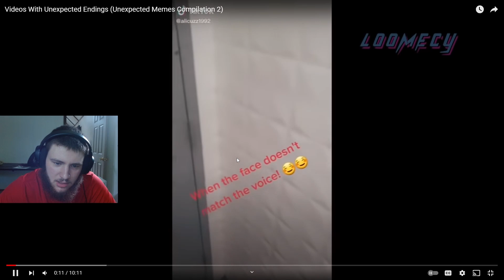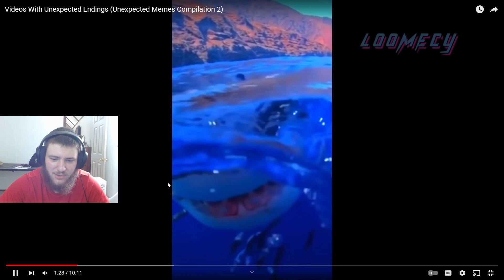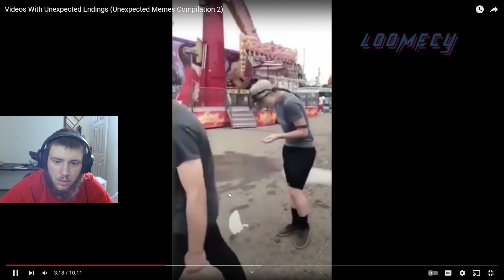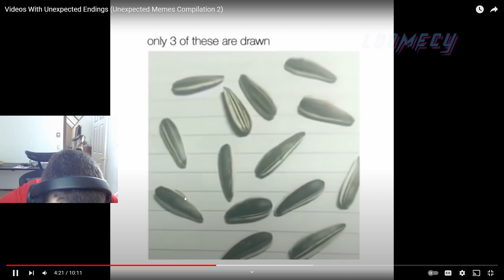Guess What Happens Next